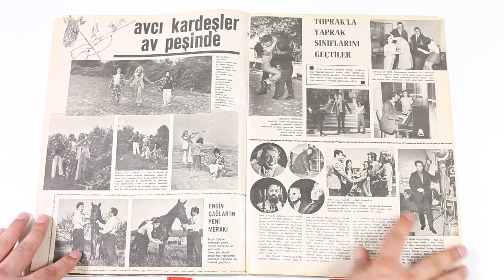Ses Dergisi'nin 1970 Tarihli 25. Sayısı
SES DERGİSİ – SAYI 25
Boykot Türkan Şoray Sessiz Kaldı!
James Bond Sean Connery'i Arıyor
Bu Çocuğu Tanıyor musunuz?
Basında Geçen Hafta
Reward Deodorant Sabunu Reklamı
Altın Portakal'lıların Evinde Bayram Var
Sinema ile Sahne Arasında Bocalıyor
Avcı Kardeşler Av Peşinde
Toprak'la Yaprak Sınıflarını Geçtiler
Misslyn Reklamı
Türk Sinemasında Bir İranlı
Lale Çarşafları Reklamı
Herve Vilard Öldü Yaşasın Jean François Michael
Kadıköylü Sanatçılara Bir Yenisi Daha Eklendi
3 Milyon Amerikalıya Türkiye'yi, Türkleri ve Türk Tiyatrosunu Tanıttık
Yapı ve Kredi Bankası Reklamı
Şu Bizim Ann Margret
Hayat Bu Emekli Olduk İşte
Ege'de Şenlik Var
Lapidon Tüy Dökücü Krem Reklamı
Yıldınız Diyor ki
Merak Ettiklerimiz
Bulmaca
Fruko Reklamı